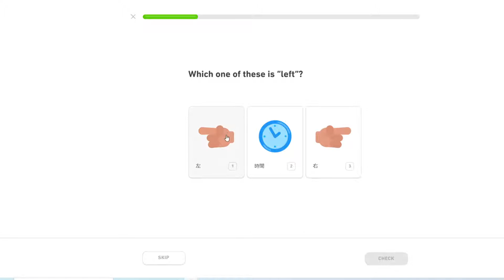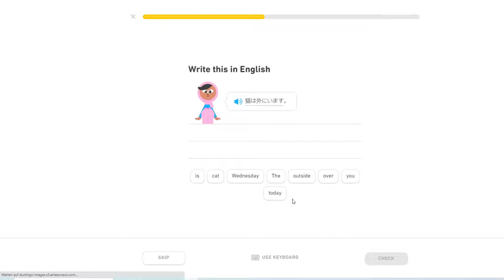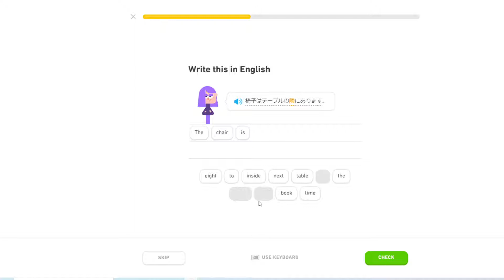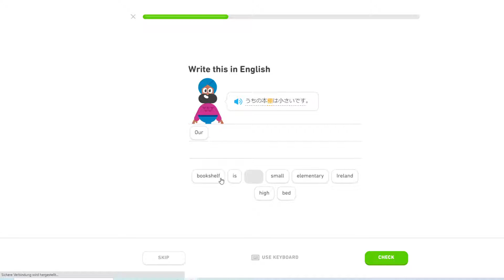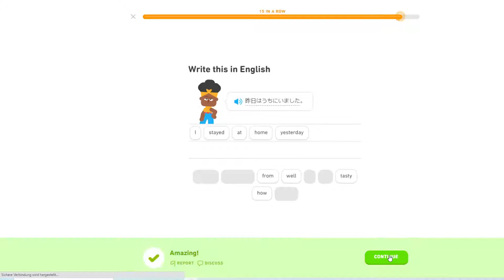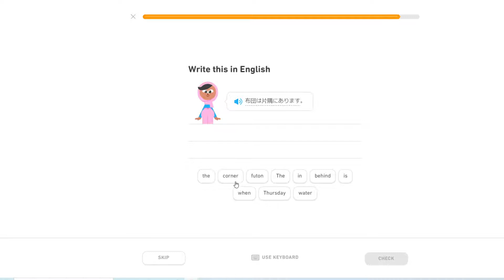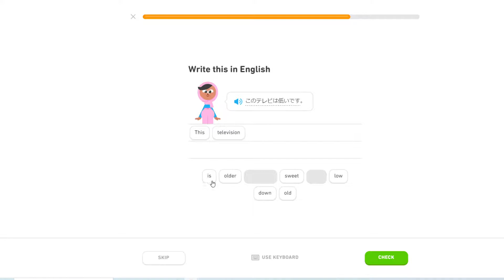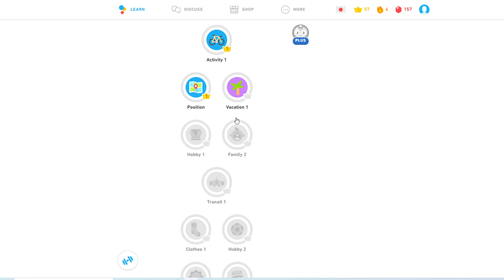TTT's Duolingo Journey (Japanese) Position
A somewhat experienced Japanese learner goes through the Japanese course of Duolingo. Today's lesson: Position

If you'd like to see the remaining levels let me know and I'll make a separate video for those.